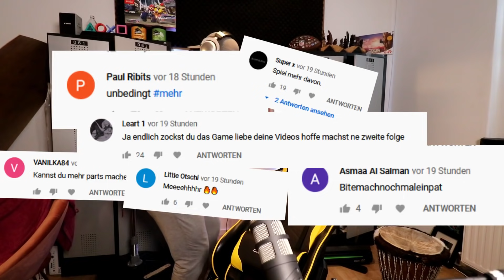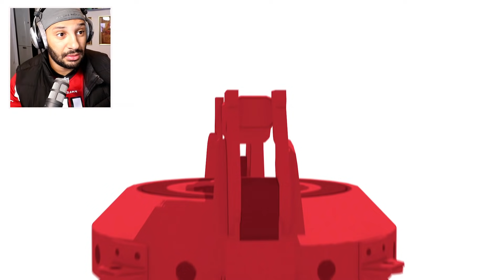Ich bin ENDLICH New Yorks EINZIGER Spiderman!